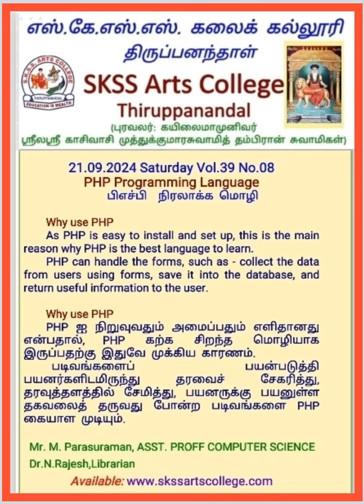PHP Programming Language No. 08